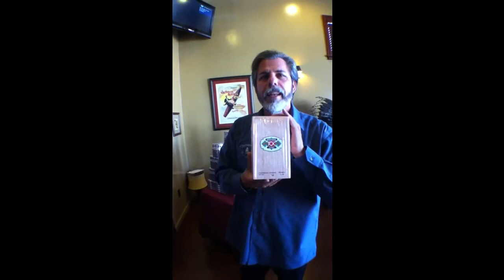Knockout TOC Cigar World Debut Event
The Don of Cigar Federation scopes out the launch of a legit smoke!